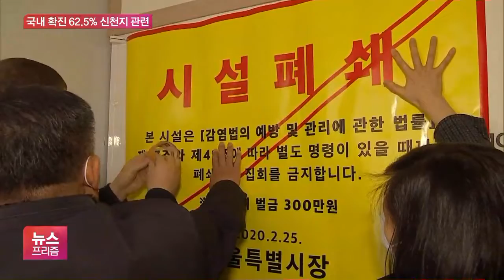대구 추가 확진 100명대로 주춤…62.5% 신천지 관련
[앵커]

대구 경북 지역의 확산세는 다소 누그러지는 모습입니다.

강산 기자, 아직 낙관하기는 이르지만 일단 확산 속도는 느려지는 모습이죠?